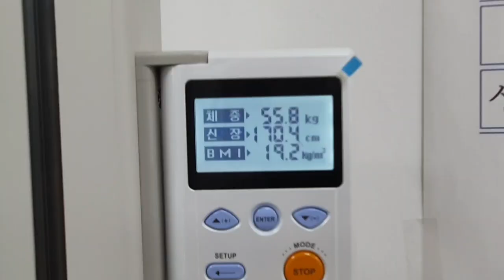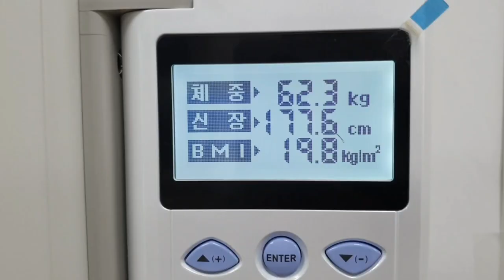5일간 쥬스 단식의 놀라운 변화?..단식 참석자가 떠나자 장대같은 장마비가 내린다